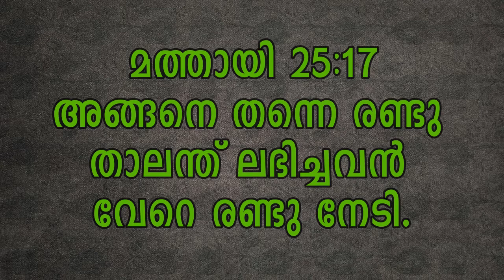Online Malayalam Sunday School Beginner 7 - മൂന്ന് ജോലിക്കാർ | Three Workers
Online Malayalam Sunday School Beginner 7 - മൂന്ന് ജോലിക്കാർ | Three Workers | Online Sunday School. Sunday School Beginner Lessons for Kids! Join our Sunday School Online class on every week and grow in Christ.

Sis. Manjusha Shaji is taking this class for  Beginner students.

Sunday School Lessons Beginner Chapter 7 - മൂന്ന് ജോലിക്കാർ | Three Workers - Sunday School Lessons for Kids